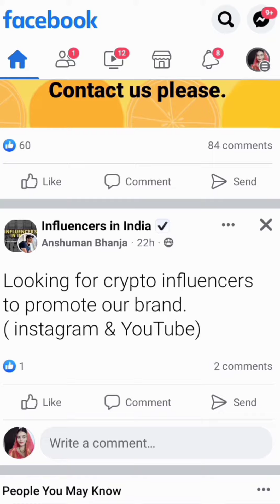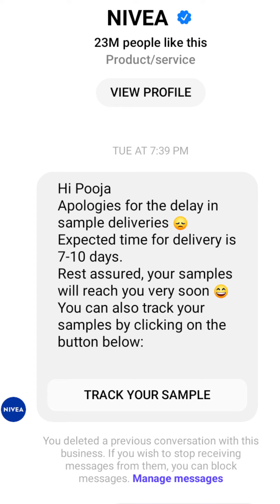एक ही Account से दुबारा Nivea free product claim करने की Hidden trick🖕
एक ही Account से दुबारा Nivea free product claim करने की Hidden trick🖕 ‎@niveaindia

Again Nivea claim free hamper / Again Nivea free sample product claim karo ‎@niveaindia

Nivea claim free hamper link

❤️ Instagram id ❤️

loreal Paris fb link

how to claim free loreal Paris gel cream